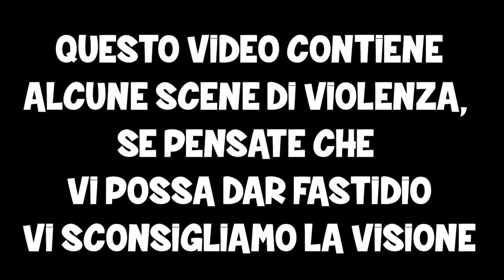Gta 5 Online ITA - 4 Stelle di polizia senza armi! - Challenge!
Nuovo video di Gta 5 online ITA, oggi vogliamo proporvi un video diverso dal solito con una challenge molto divertente, il nostro obiettivo sarà quello di arrivare a 4 stelle di polizia senza utilizzare le armi da fuoco...Ci riusciremo? :3